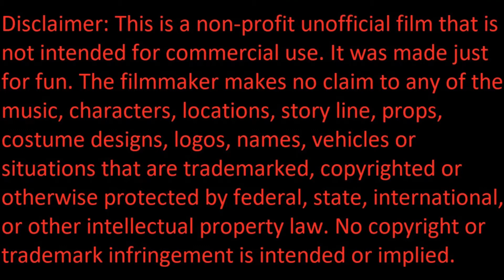If Blackbird Stays